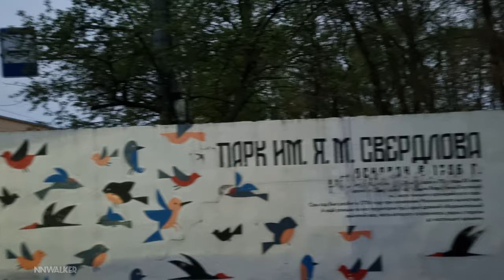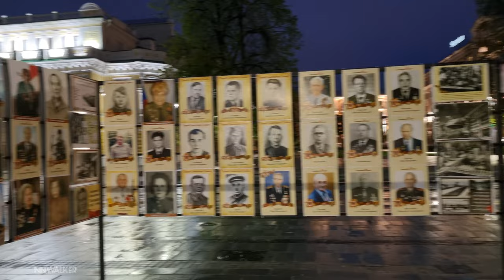Relaxing walking in the rain along Piskunov Street //Nizhny Novgorod Russia//4K HDR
☆Улица Пискунова, Нижний Новгород Россия//Прогулка под дождем//4K HDR ☆

В этот дождливый день, давайте снова погуляем по историческому центру города. Улица Пискунова соединяет Зеленский съезд и Верхне-Волжскую набережную. Раньше носила название Осыпная, потом ее переименовали в честь революционера А.И. Пискунова. Гуляя  по улице, можно заметить много красивых зданий, представляющих историческую ценность и ценность с точки зрения архитектуры. Эти здания придают особый шарм не только улице, но и городу в целом. На улице Пискунова есть небольшой зелёный уголок, парк им. Свердлова, здесь очень хорошо прятаться в тени деревьев от летнего зноя. Советуем прогуляться здесь и полюбоваться историческими зданиями и посетить парк👍